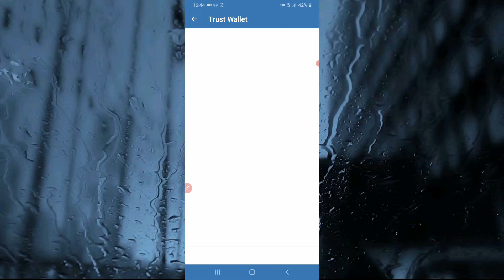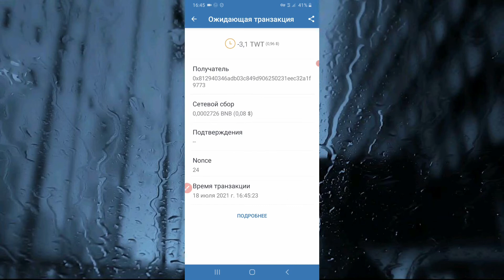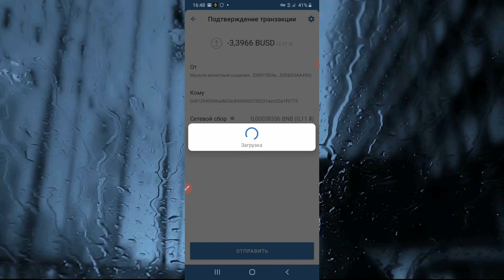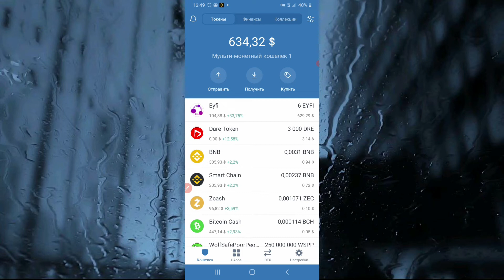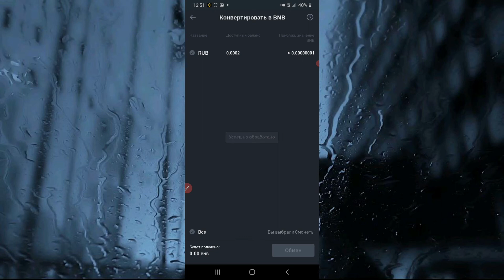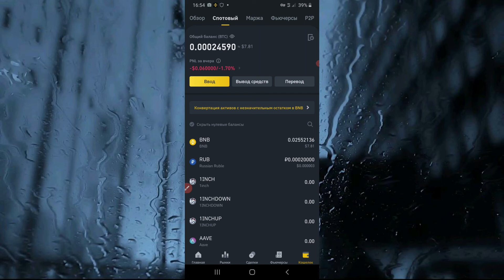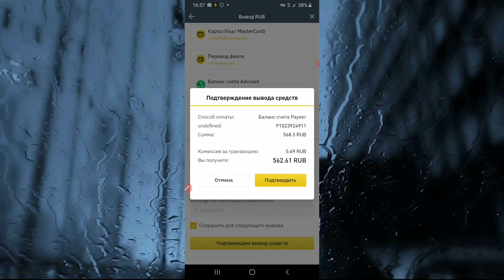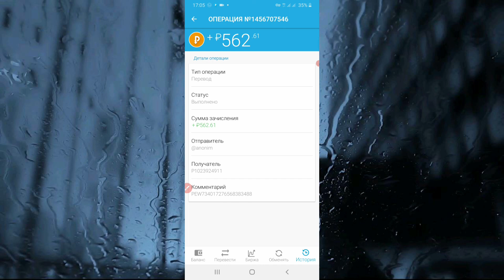TRUST WALLETDAN PAYEERGA RUBIL QILIB PUL O'TQAZISH | INTERNETDA VA TELEFONDA PUL ISHLASH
Do'stlar videolarimiz sizlar manzur bo'lgan bo'lsa albatta kanalimizga a'zo bo'ling vah videolarga layk bosishni unutmang.